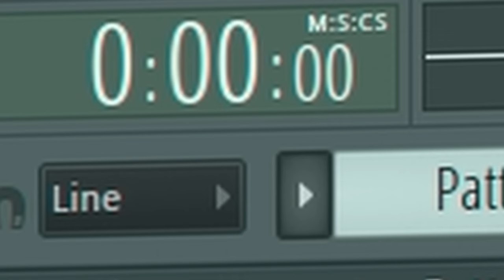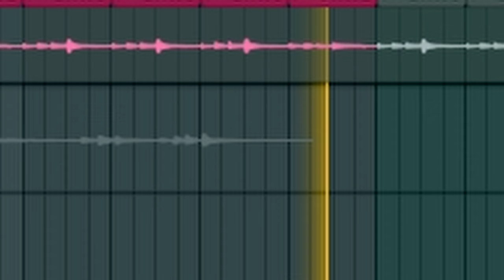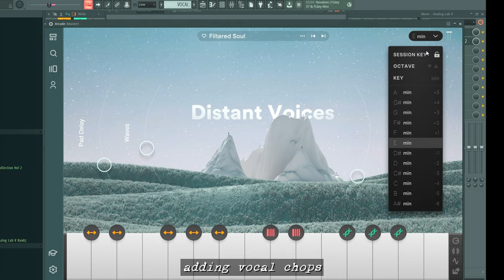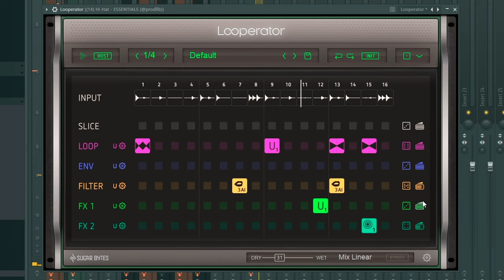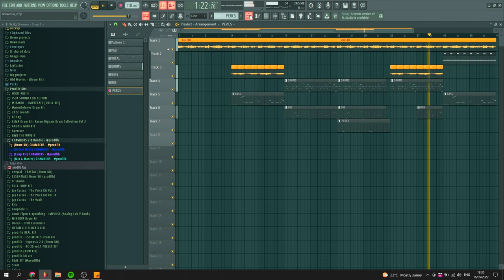when you put a BEAUTIFUL Spanish guitar over a HARD trap beat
In todays video I'll be cooking up a super hard trap beat for young thug, this is episode 5 of shut up and cook up, if you guys want some inspiration to cook up, then this is the video for you! enjoy

Time stamps:
intro -  0:00
guitar - 0:22
guitar mixing - 1:21
pad layer - 1:38
vocal chop - 2:00
bass - 2:24
drums - 2:46
808 - 3:20
percs - 3:40
full beat - 2:53

 Young Thug Would Be INSANE On This BEAT! [Shut Up & Cook Up Ep.4]